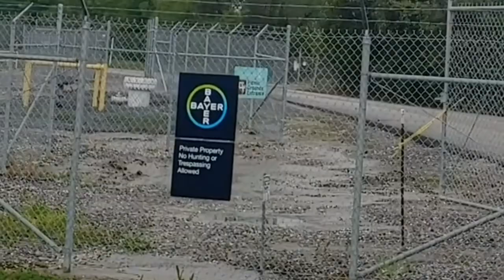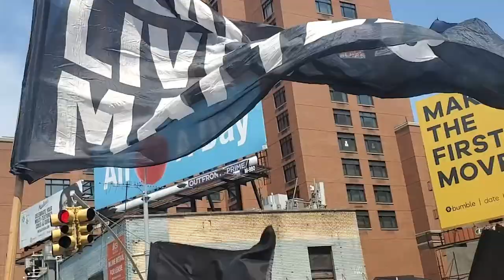The Beat of Justice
This video/lecture was made in conjunction with Florian Malzacher & The Art of Assembly  #4: Choirs of Precarity and Power
With Claudia Bosse (Vienna), Alia Mossallam (Cairo/Berlin) and The Church of Stop Shopping (NYC)
Songs and Chants by The Stop Shopping Choir
Media by Savitri D, Tewodros Tamirat & John Quilty
Voiceover by Savitri d

Most of these actions included took place between  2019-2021

Choirs are a very specific form of assembling – from representing “the people” in Greek tragedy via all kinds of religious choirs, political choirs, revolutionary choirs up to the legendary human mic at Occupy Wall Street and the iconic chants at Tahrir Square in 2011. We discuss the potential (and perhaps dangers), the tenderness, the precarity and the power of synchronised singing, chanting, shouting along concrete artistic and activistic practices in Cairo, New York and Vienna.more information is available